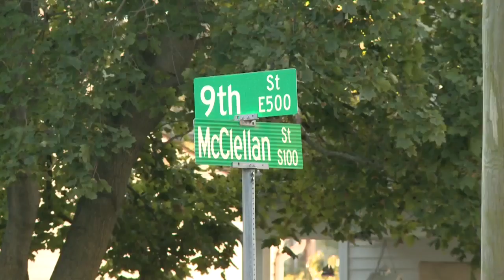Auburn toddler found safe, father won’t face charges